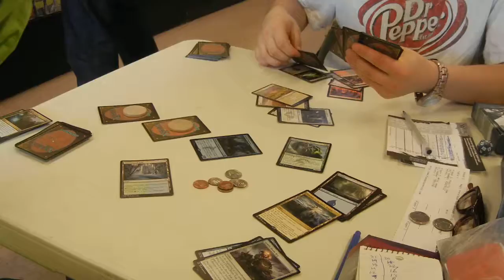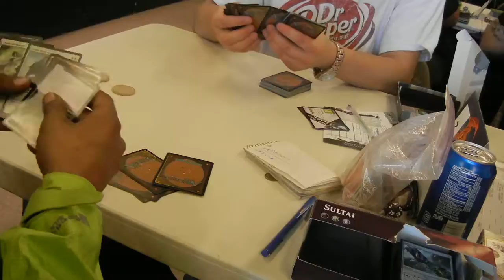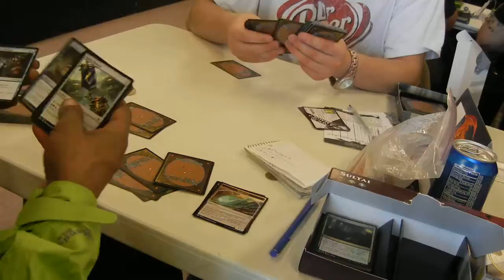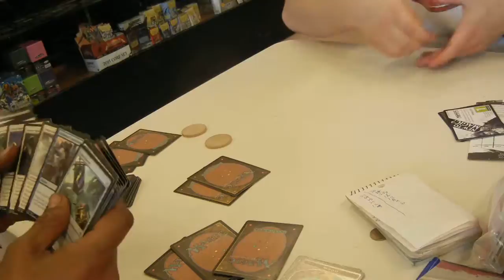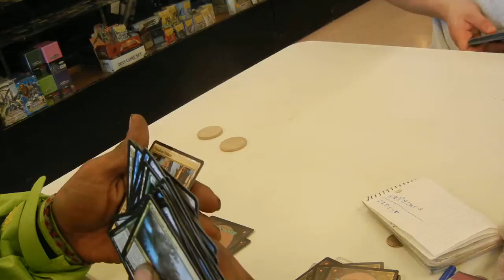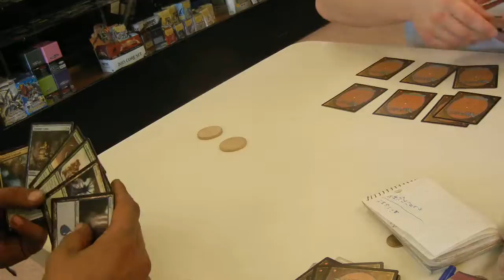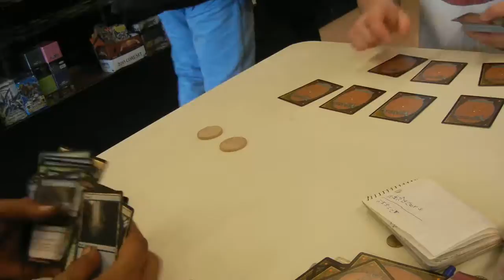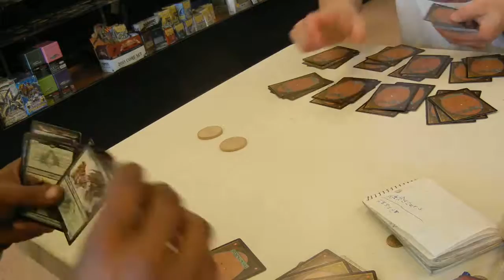Fate Reforged !!! Pre-release @ The Realm in Santa Fe New mexico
Fate reforged Pre- release at THE REALM  in santa fe New mexico. In Santa Fe this is the premier magic the gathering watering hole where the best in Santa fe come and play and duke it out. Receiving our Pre release boxes. (watch the hands)

Fate reforged Pre- release at THE REALM  in santa fe New mexico. In Santa Fe this is the premier magic the gathering watering hole where the best in Santa fe come and play and duke it out.